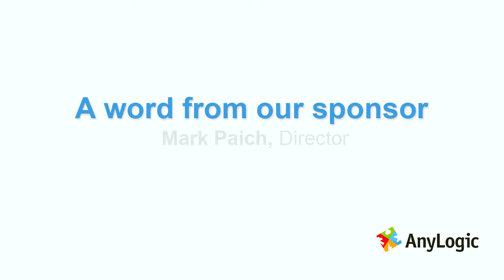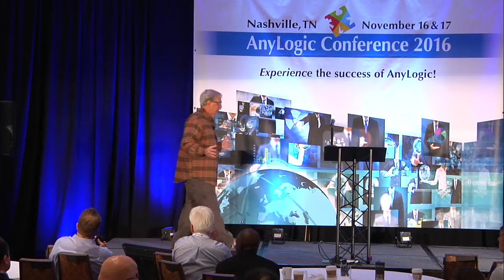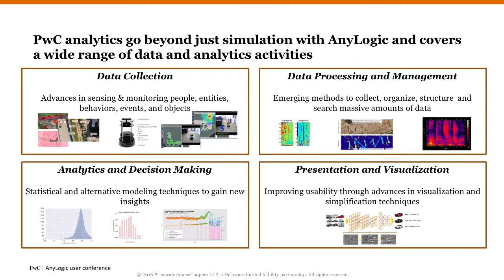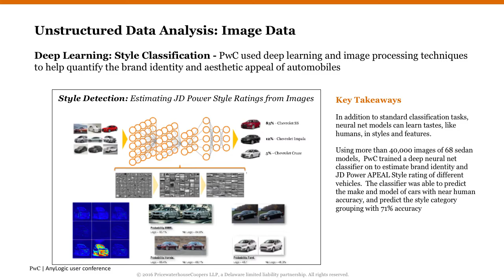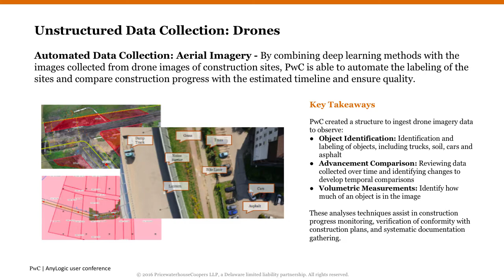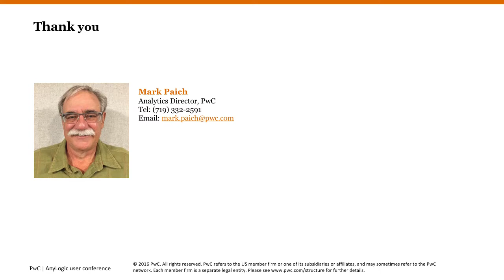Why AnyLogic by PwC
Let an AnyLogic OG, Mark Paich of PwC share his reasons for choosing AnyLogic simulation modeling.